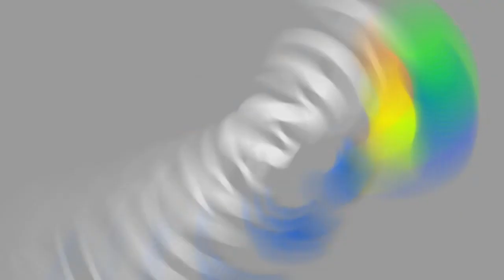YAKA NYAWE episode 7#yakamwana